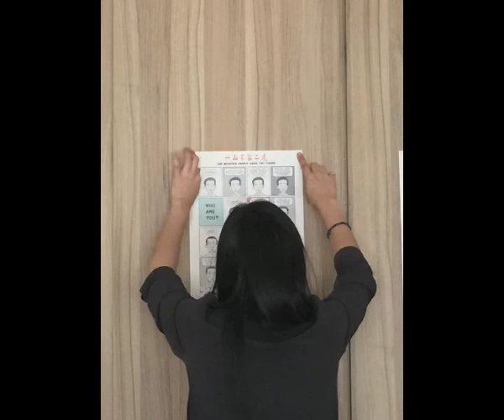yan jun - living room tour singapore, 2015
october 23, 2015 at vickie's place.
photo by ninon.